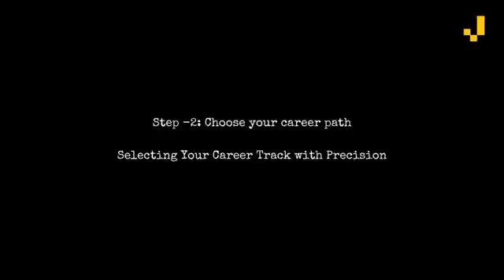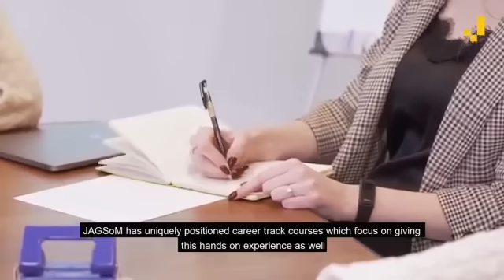JAGSoM focuses on 7 Career Track courses after graduation: Linked to PGDM/MBA Program Curriculum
In this video, we delve deep into JAGSoM's 7 Career Track Courses, offering a complete breakdown of each program. JAGSoM focuses on grooming graduates through its 7 Career Track Courses, providing invaluable insights and practical knowledge to kickstart your career journey. Join us as we explore the diverse opportunities and benefits awaiting you at JAGSoM PGDM/MBA program. Don't miss out on this chance to unlock your potential and achieve your professional dreams! Here is Prof. Edwin Moses explaining the Career Tracks at Jagdish Sheth School of Management.

Step 1: Self Discovery: Outbound Leadership Lab (OLL) and Psychometric Assessments to enable a participant to discover her/his strengths.

Step 2: Preparation of Individual Development Plan: This helps the participants to decide on their targeted roles and related Career Track based on strengths.

Step 3: Mentoring: Mentorship by industry practitioners, who guide participants in preparing for targeted roles.

Step 4: Learning by Solving: Participants work in groups to solve an industry-supported real-life business problem mentored by a faculty member.

Step 5: Long Industry Internship (IIP): 16-week-long internships as a capstone intervention, in a role aligned to one’s career aspirations..